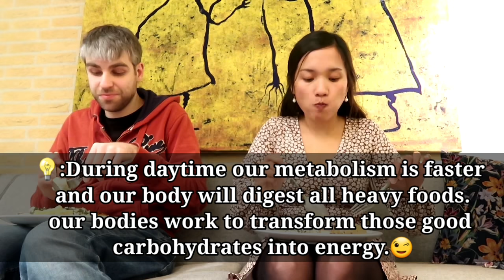NAG CELEBRATE KASAMA SI BYENAN IPINAG LUTO KO SILA😍| Dutch-filipina couple